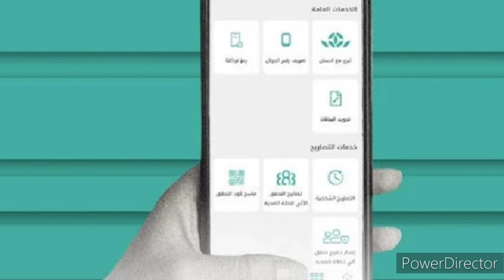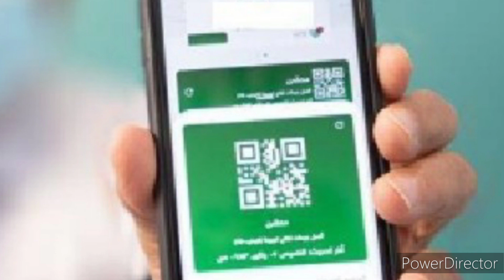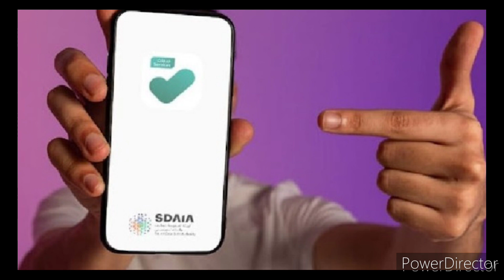சவூதி அரேபியா செய்திகள் 16.04.2023 | saudi news tamil |gulf news tamil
செய்கிறோம்